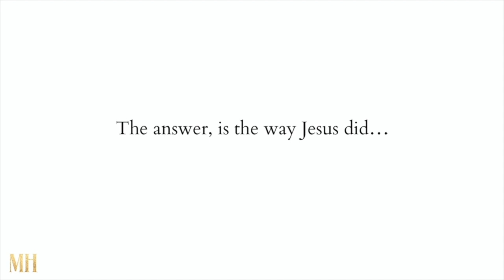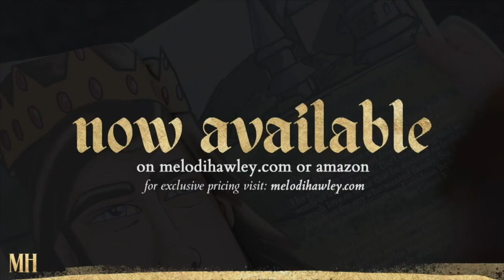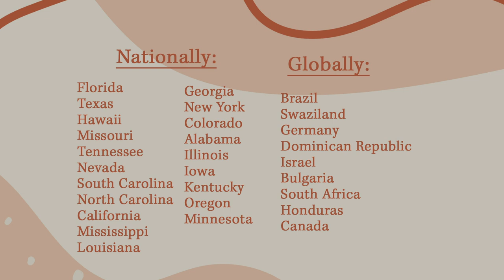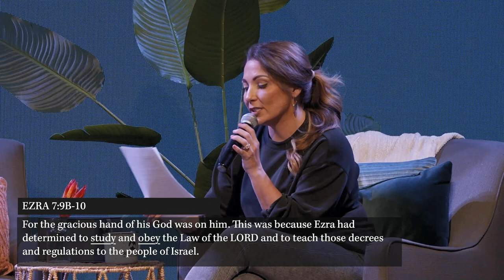Arise Gathering | November 2020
Rewatch Arise Gathering from November 2020! Click a timestamp below to advance or watch the entire service. We can't wait for you to join us next time!

0:00 3 Minute Countdown
4:55 Worship | Evidence by Josh Baldwin
9:00 Worship | Nothing Else by Cody Carnes
18:25 The Good King Book Ad + Arise Conference Recap
21:22 Sermon | Pastor Melodi Hawley